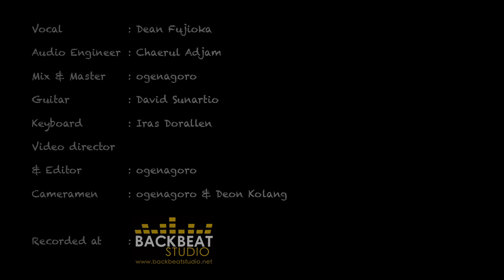DEAN FUJIOKA - THE CHRISTMAS SONG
VOCAL : DEAN FUJIOKA

GUITAR : DAVID SUNARTIO

KEYBOARD : IRAS DORALLEN

RECORDING ENGINEER : CHAERUL ADJAM

MIX MASTER : OGE NAGORO

VIDEO DIRECTOR : OGE NAGORO

CAMERAMEN : OGE NAGORO - DEON KOLANG

PRODUCED BY : BACKBEAT STUDIO JAKARTA